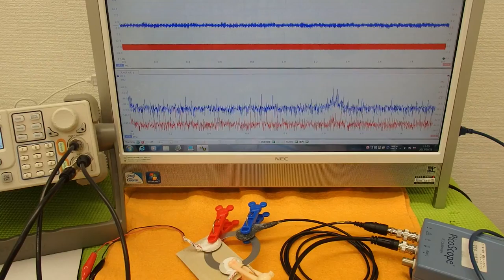オリジナル超音波実験 （超音波システム研究所 ultrasonic-labo）